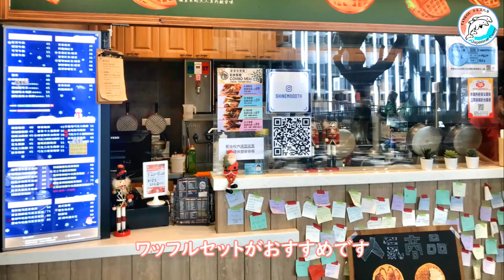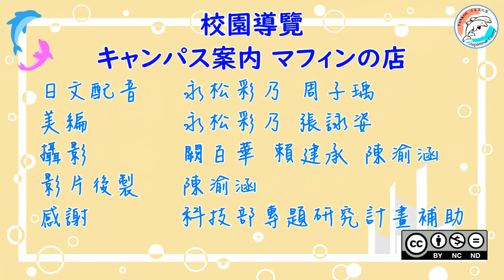【ＴＫＵ校園導覽】鬆餅店/【キャンパス案内】淡江大学 マフィンの店#8